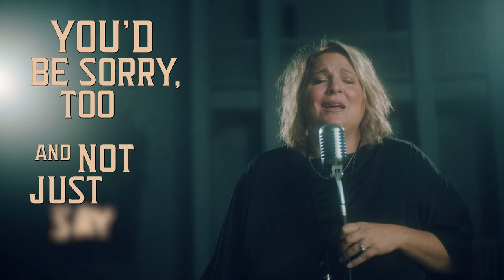Suzy Nash - If You Had A Heart (Official Lyric Video)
Nashville Recording Artist Suzy Nash's latest release - If You Had A Heart
To find out more:

IF YOU HAD A HEART
Liz Hengber, Alex Kline, Kellys Collins, Erin Enderlin

I took your ring and I pawned it
I took your picture and I burned it
Looked at your number and I erased it
If you had a heart I’d break it

Found that little black dress and I pulled it down
Took all this lonely in a cab uptown
Ordered straight whiskey and I drank it

I’D TAKE ALL THAT STEEL AND STONE
TURN IT INTO FLESH AND BONE
GOODBYE WOULD BRING YOU TO YOUR KNEES
YEAH YOU'D BE HUMAN JUST LIKE ME
YOU’D BE SORRY TOO AND NOT JUST SAY IT…

Found a smooth talker….. Danced all night
Kinda felt like you when I closed my eyes
I took our song ….  I told the band to play it

I’d take it
I’d break it
I’d make you understand